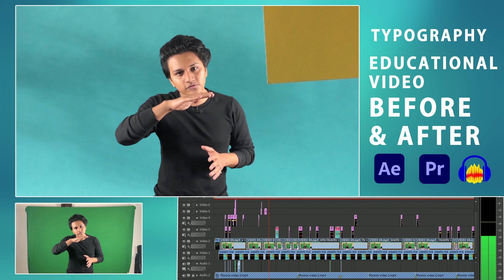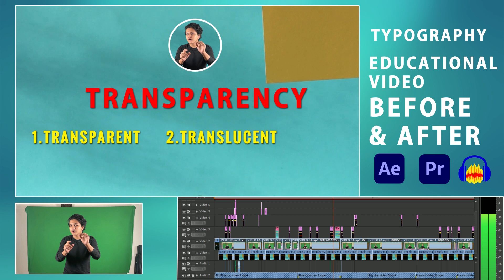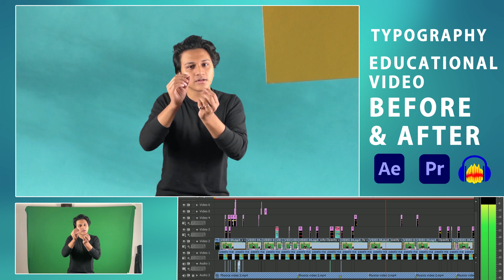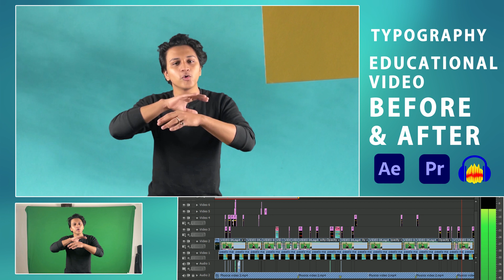Typography Educational Video Green Screen Before & After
green screen before and after effects